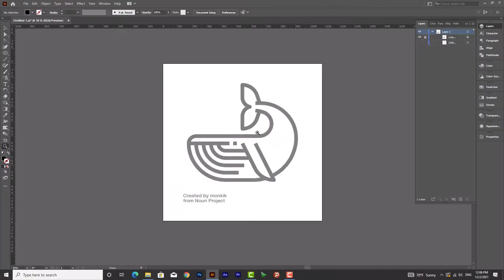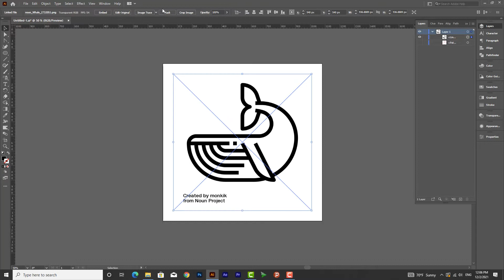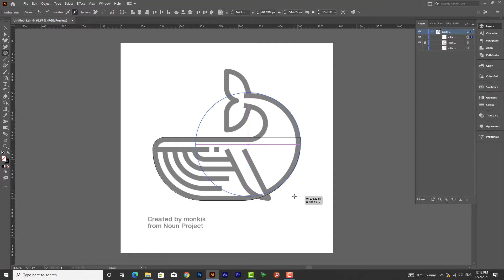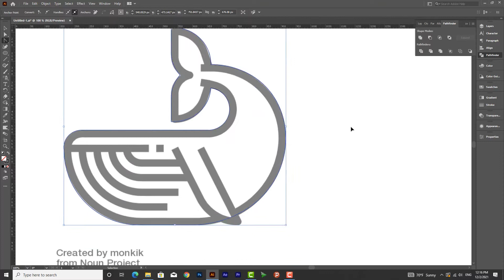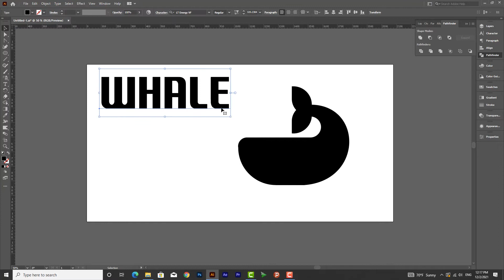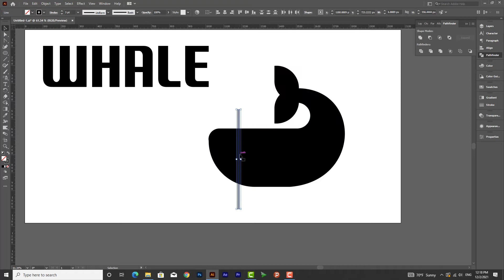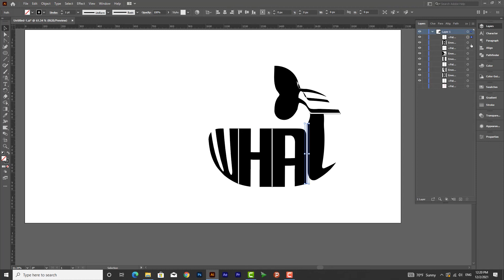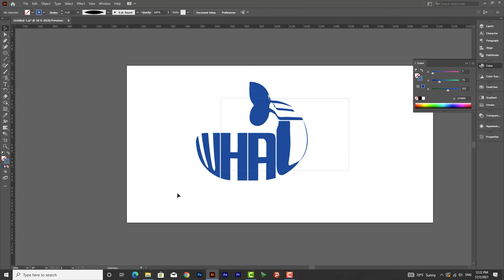آموزش ایلوستریتور | ساخت لوگو تصویری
همانطور که از اسم این آموزش پیداست با یک آموزش جذاب برای نرم افزار ایلوستریتور در خدمتتان هستیم. می خواهیم به کمک نرم افزار کاربردی Illustrator متن خود را به شکل های مختلف درآوریم. پس این ویدئو را از دست ندهید و از آموزش فرم دادن به متن در Illustrator استفاده کنید.
توی این ویدئو قرار است به صورت خیلی ساده نوشته را داخل آبجکت بندازیم

در این آموزش طراحی لوگو قصد دارم روش دیگری را برای دفرمه کردن آبجکت های مختلف با استفاده از ابزار Make With Top Object و یا فشردن شورتکات Alt+Ctrl+C عمل می کند، به شما نشان دهم. و همچنین طراحی نهنگ را با استفاده از ابزار Shape Builder Tool برای شما توضیح دهم.

شما از پنل Make With Top Object برای چه طرحی استفاده کردید و چقدر با این پنل آشنایی دارید ؟!
اگر دوست دارید ویدئو دیگری از این سبک برای شما طراحی کنم لطفا برام کامنت کنید.